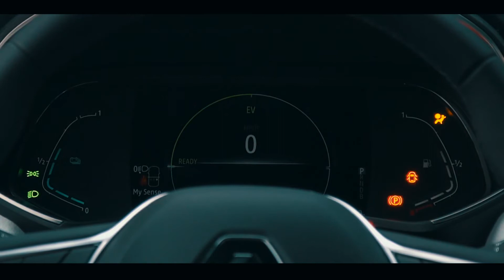Renault Clio E Tech Hybrid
En sintonía con las estrategias globales que apuntan a la sustentabilidad, mediante la disminución de las emisiones y del consumo, Renault dio a conocer hace un tiempo su nueva plataforma de vehículos eléctricos llamada E-Tech. Al presentarla, anunció unos planes de electrificación muy agresivos, que incluye 8 modelos de propulsión 100% eléctrica y 12 nuevos híbridos, todo para 2022.
Y lo cierto es que no falta demasiado para esa fecha, pero también es real que uno de los primeros de esa saga, es el que hoy tenemos en nuestra pantalla: el Clio E-Tech Hybrid. Este nuevo concepto de la marca francesa se basa en la tecnología modular, donde una misma plataforma (en este caso de los modelos compactos, la CMF-B) está concebida para ofrecer vehículos de combustión y electrificados. En el caso de este Clio, se trata de un modelo híbrido convencional y que, al parecer, anticipa el arribo de un Clio totalmente eléctrico.